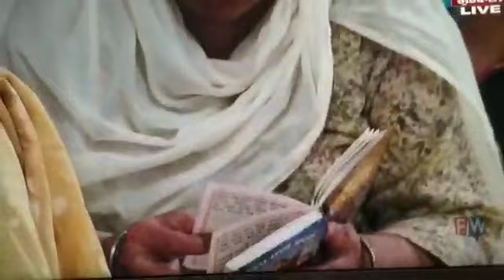kinka ek jis jii basave taki mehma gani na aave gurdwara shahida baba deep singh darbar sahib 🙏🙏